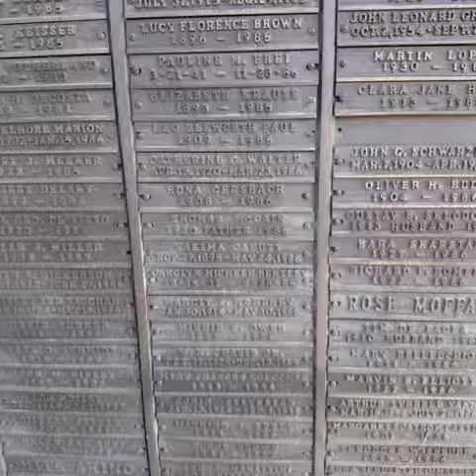Yakima Canutt - GraveTour.com - Take a famous grave tour!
A celebration of life Walking tours are available in the Los Angeles area!
Have a request? ❤️ Support what I do to keep these legacies alive! $GraveTour
Visit some of the most unforgettable people ever.
Tours daily, by request.
Transportation is available.  Free parking.

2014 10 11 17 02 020